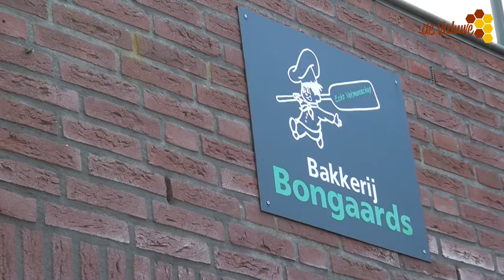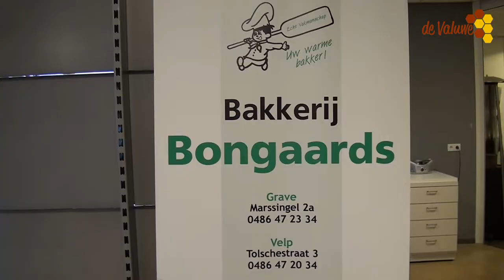Pauzemomentje ''de appelflap '' Gassel afl 5